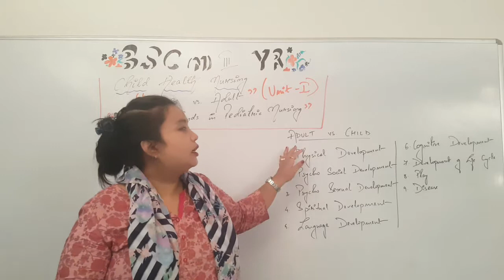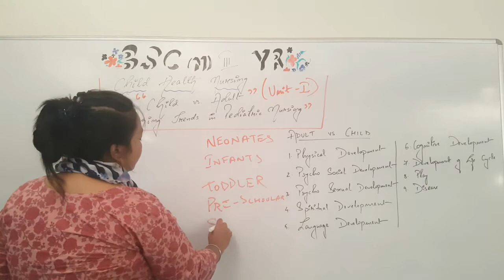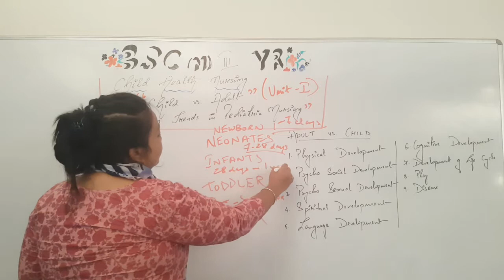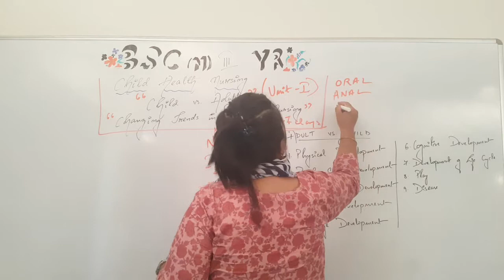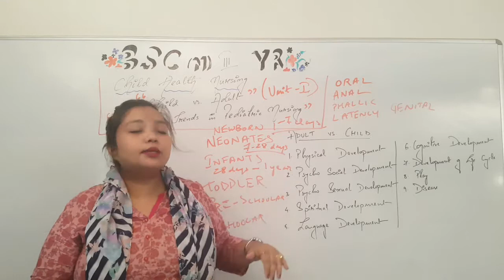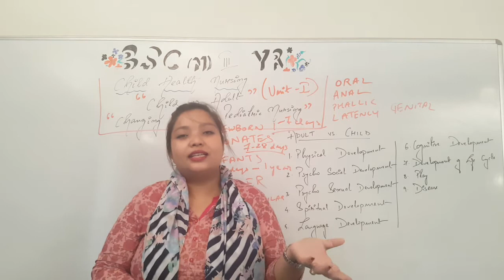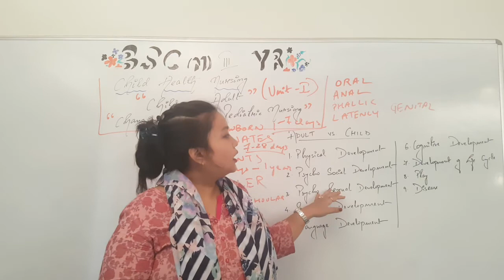Changing Trends in Pediatrics II B Sc Nursing 3rd Year II Child Health Nursing II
Changing Trends in Pediatrics II B Sc Nursing 3rd Year II Child Health Nursing II Sana Madam II